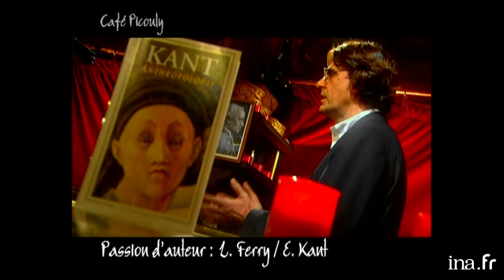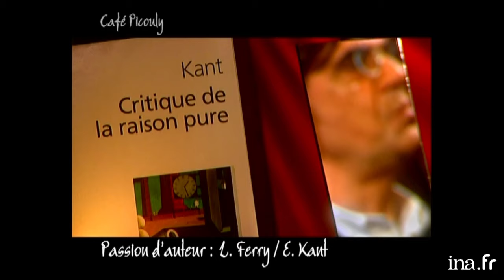Luc Ferry "Kant est le plus grand des philosophes" | Café Picouly | Archive INA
Café Picouly  | F5 | émission du 10 novembre2006
 PASSION D'AUTEUR : Luc FERRY évoque Emmanuel KANTà l'occasion de la sortie de son dernier uvrage : "kant. une lecture des trois critiques".